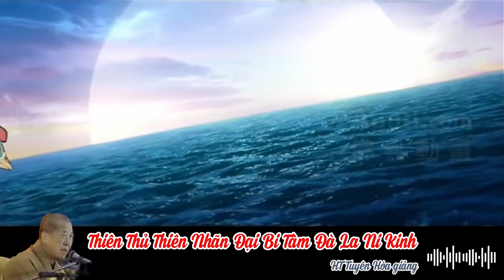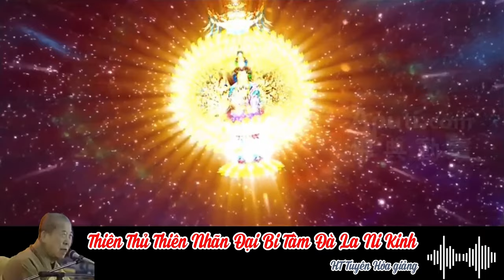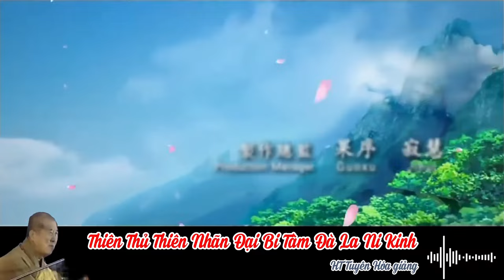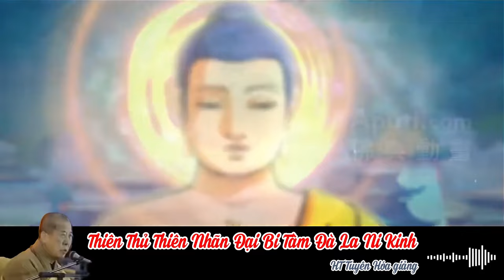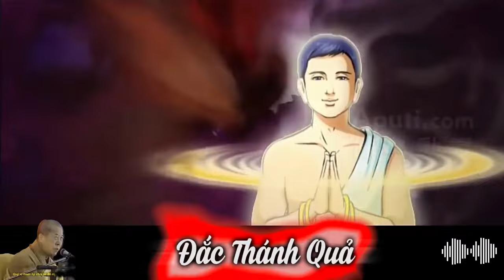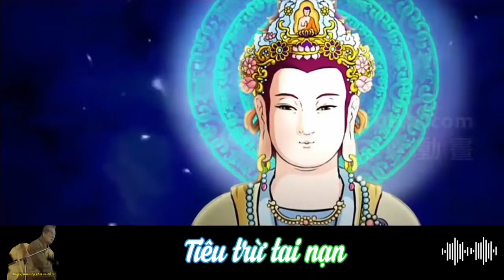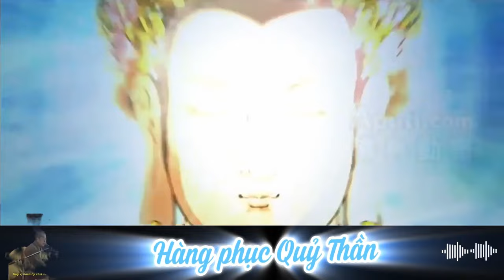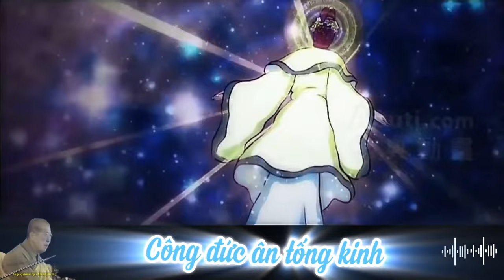Trọn bộ | Thiên Thủ Thiên Nhãn Ðại Bi Tâm Ðà La Ni Kinh | HT Tuyên Hóa giảng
Trọn bộ Thiên Thủ Thiên Nhãn Quán Thế Âm Bồ Tát Quảng Ðại Viên Mãn Vô Ngại Ðại Bi Tâm Ðà La Ni Kinh
Việt dịch:
“Thiên Thủ Thiên Nhãn Quán Thế Âm Bồ Tát Quảng Ðại Viên Mãn Vô Ngại Ðại Bi Tâm Ðà La Ni Kinh” là tên gọi đầy đủ của bộ kinh này, mà gọi tắt là “Thiên Thủ Thiên Nhãn Ðại Bi Tâm Ðà La Ni Kinh.” Trong đó, “Thiên Thủ Thiên Nhãn Quán Thế Âm Bồ Tát Quảng Ðại Viên Mãn Vô Ngại Ðại Bi Tâm Ðà La Ni” là tên riêng (biệt danh), và “Kinh” là tên chung (thông danh). Vì sao gọi là tên riêng? Bởi vì chỉ riêng bộ kinh này được gọi bằng tên ấy mà thôi, các kinh điển khác đều không được mang trùng tên. Ngoài ra, vì các sách ghi chép lời thuyết giảng của Ðức Phật đều được gọi là kinh, cho nên chữ “Kinh” được xem là tên chung.

Bộ kinh này lấy gì để lập danh? Lấy đầy đủ cả “Nhân, Pháp, Dụ” để lập danh. “Thiên Thủ Thiên Nhãn Quán Thế Âm Bồ Tát” là Nhân (người); “Quảng Ðại Viên Mãn Vô Ngại” và “Ðại Bi Tâm” là Dụ (tỷ dụ); “Ðà La Ni” là Pháp. “Ðà La Ni” là tiếng Phạm; Trung ngữ dịch là “Tổng Trì.” Do đó, “Tổng Trì” là Pháp—loại pháp Tổng Trì. Vậy, tên đề của bộ kinh này có đủ Nhân, Pháp, Dụ.